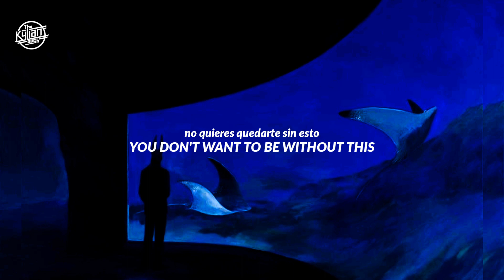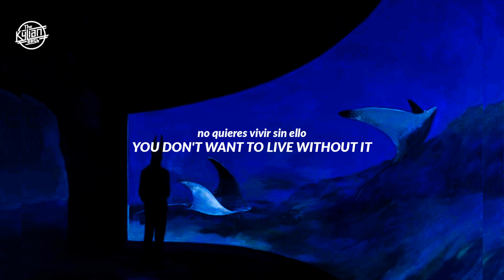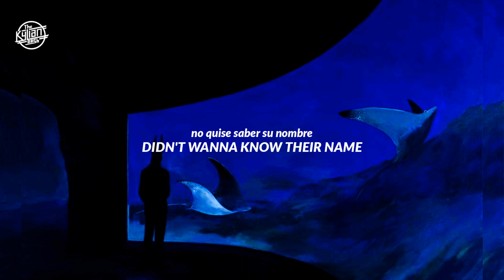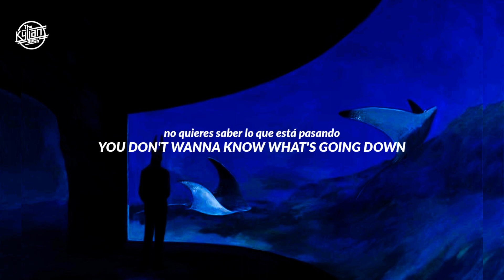the strokes - tap out (subtitulada en español - lyrics)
tap out = rendirse

Probablemente la letra hable sobre la constante rivalidad de la banda (particularmente de Jules) con el fandom, dada la presión a la que estos someten a la banda al momento de grabar un nuevo álbum, para que al final el material no les guste.

"Decide my past, define my life, don't ask questions 'cause I don't know why" es una respuesta directa al título de 《Los Salvadores del Rock》 que se les otorgó en el 2001 con su álbum debut Is This it.

La banda se siente definida bajo un título que no pidieron, misma por lo que sintieron una enorme carga a lo largo de los años tratando de lanzar álbumes que estuvieran a la altura.